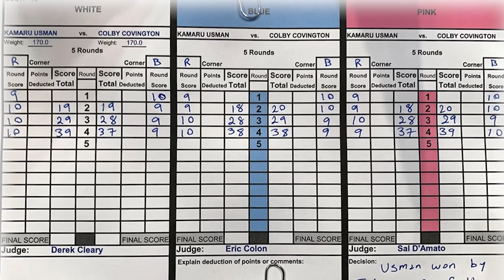BISPING: What was KAMARU USMAN'S greatest UFC fight? Covington? Masvidal? Woodley?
Michael Bisping breaks down Kamaru Usman's greatest fights. Bisping picks Usman's greatest UFC performances.

Become a Member of the Bisping Channel and access special Perks, exclusive content and ultra-exclusive Live Chats: